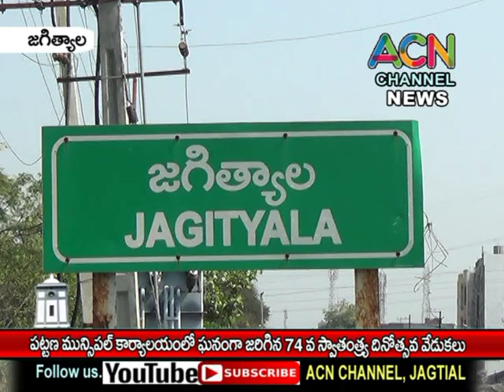జగిత్యాల పట్టణ మున్సిపల్ కార్యాలయంలో ఘనంగా జరిగిన 74వ స్వాతంత్ర్య దినోత్సవ వేడుకలు